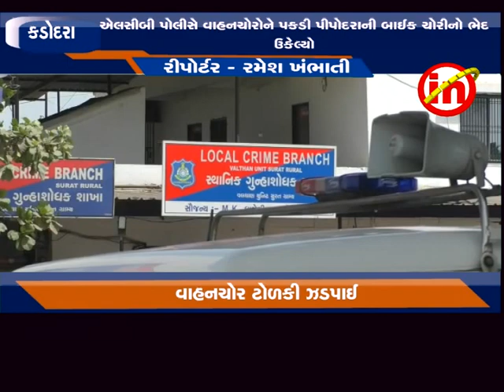કડોદરા ઃ કોસંબા રોડના નવાપરા પાસેથી ત્રણ રીઢા વાહનïચોર પકડાયા